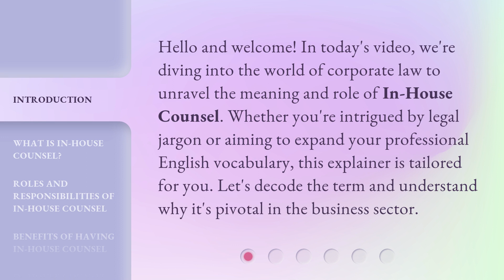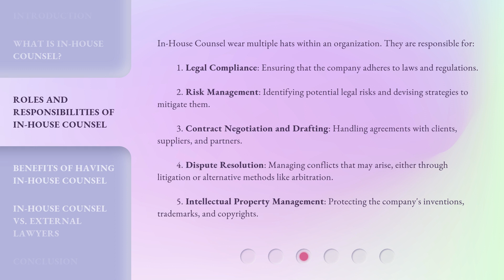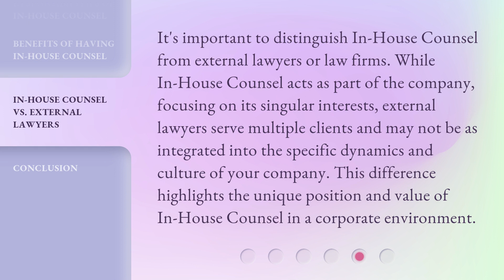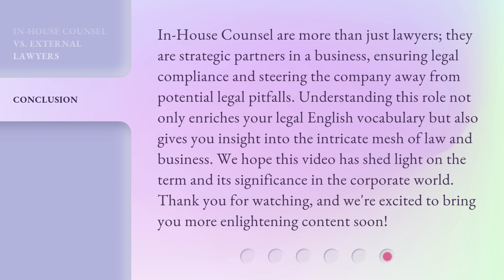In-House Counsel Explained: Your Legal Guide in a Corporation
00:00 • Introduction - In-House Counsel Explained: Your Legal Guide in a Corporation
00:32 • What is In-House Counsel?
01:01 • Roles and Responsibilities of In-House Counsel
01:49 • Benefits of Having In-House Counsel
02:17 • In-House Counsel vs. External Lawyers